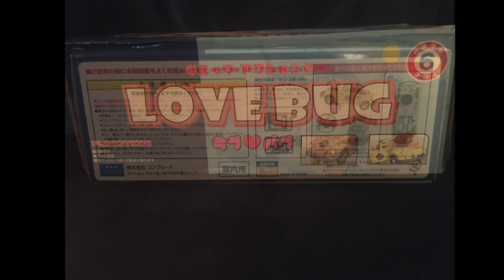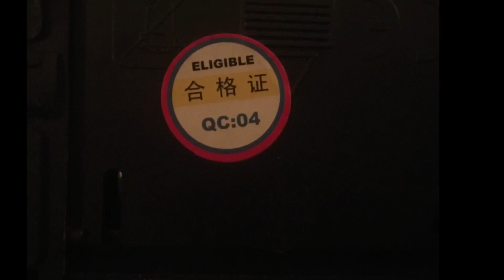Wen Sheng - Love Bug (Rare Japanese "6" Chip, NO.WS8325)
Got this off Mercari Japan. All Love Bugs with Japanese boxes have this chip, so if you want one there's a few still on Mercari JP right now.